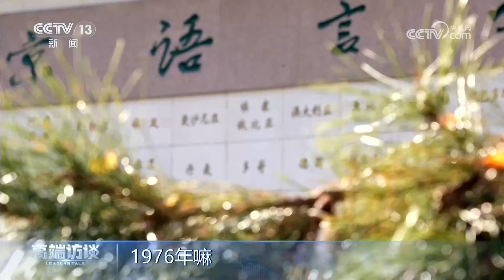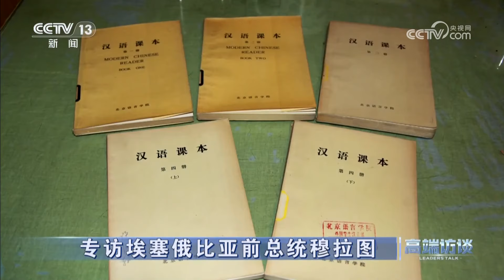专访埃塞俄比亚前总统穆拉图 | CCTV「高端访谈」20231215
本期节目主要内容：埃塞俄比亚前总统穆拉图在2013年高票当选总统之后，他将中国作为第一个出访的国家。他曾借鉴中国经验发展本国经济，驳斥对中非关系的抹黑言论。他多次强调并赞赏中国实事求是、以人为本的发展理念，表示中国与埃塞俄比亚两国始终相互理解、彼此信任，是发展中国家团结合作的典范。

《高端访谈》栏目专访各国元首、政府首脑和国际组织负责人，就全球热点话题发问，就焦点问题追问，就世界之变、时代之变、历史之变与国际政要展开对话，在百年未有之大变局加速演变的过程中响亮发出中国声音。